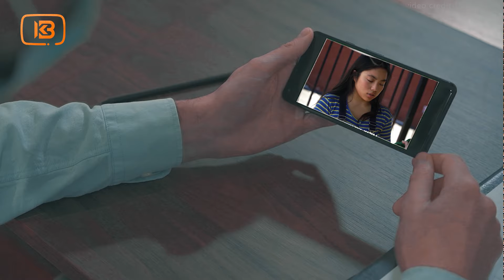በርካቶችን ያስገረመው ዘንጠው በየሱቁ እየገቡ የሚሰርቁት ሴቶች አስገራሚ ውርደት